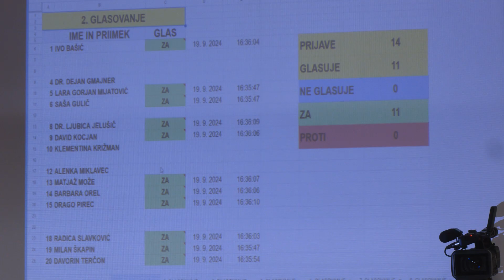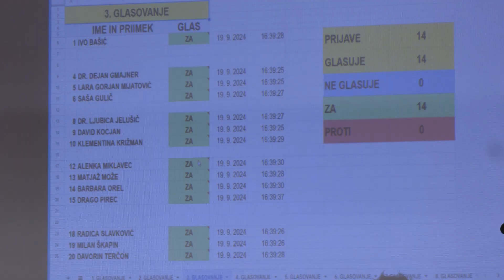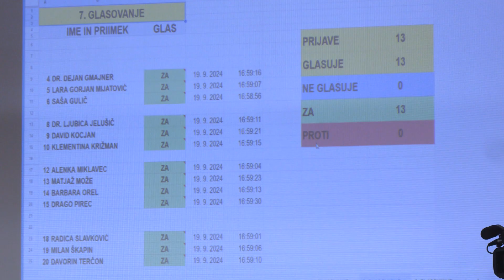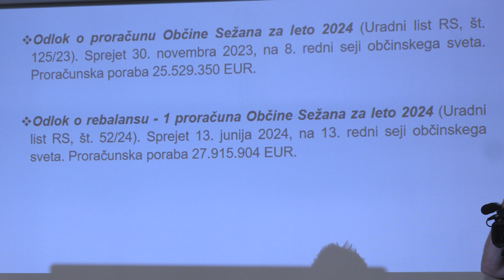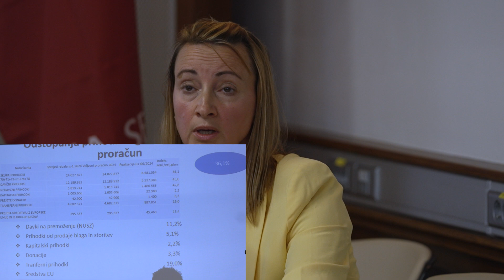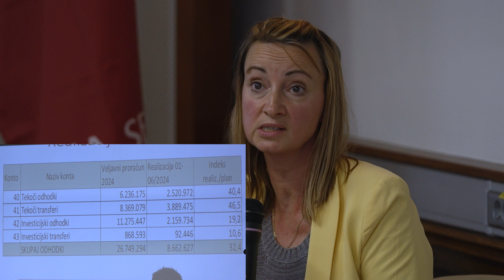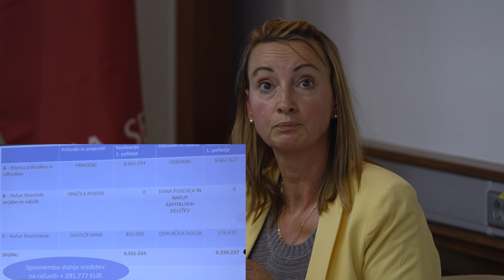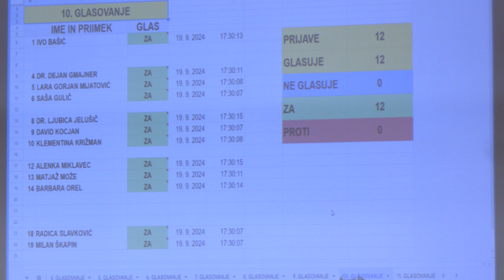14. seja Občinskega sveta Občine Sežana dne 19. septembra 2024